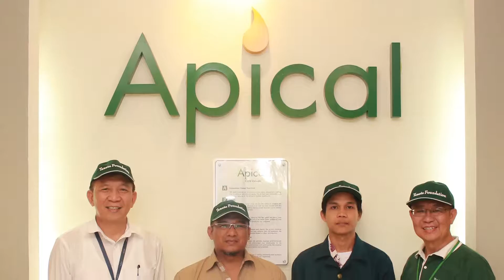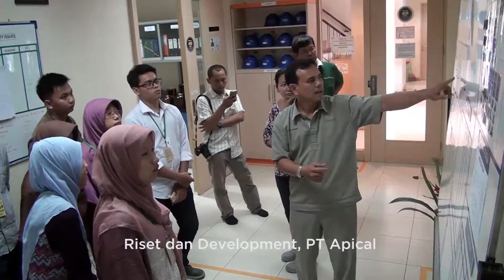TSRA 2016 Highlight Day 1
Maraknya pengembangan sumber energy alternative menginspirasi Jeri dan teman-teman dari Universitas Sumatera Utara untuk mengembangkan sebuah pembangkit listrik tenaga suhu sebagai energy alternative pemasok tenaga listrik.

Dukung Matsani menjadi juara di ajang GoInnovate Tanoto Student Research Award 2016 dengan cara “Like” video ini dan berikan komentar terbaik kamu karena ada Voucher Buku sebesar 200.000 bagi 10 komentar terbaik.

Sebagai bentuk dukungan untuk sektor penelitian di Indonesia, Tanoto Foundation telah melaksanakan Tanoto Student Research Award (TSRA) sejak 2007. Saat ini, Tanoto Foundation telah bermitra dengan lima perguruan tinggi yaitu, Institut Teknologi Bandung (ITB), Institut Pertanian Bogor (IPB), Universitas Hasanuddin (Unhas), Universitas Sumatera Utara (USU), dan Universitas Indonesia (UI). Tanoto Foundation telah memfasilitasi 380 penelitian aplikatif yang berusaha menjawab kebutuhan masyarakt secara langsung. Topik penelitian mencakup berbagai bidang, seperti pertanian, teknologi, dan lingkungan hidup.

Tentang Tanoto Foundation

Tanoto Foundation yang didirikan oleh Sukanto Tanoto dan Tinah Bingei Tanoto memiliki visi untuk menjadi pusat unggulan dalam Penanggulangan Kemiskinan melalui Pendidikan, Pemberdayaan dan Peningkatan Kualitas Hidup. Di bidang pendidikan, Tanoto Foundation memberi dukungan terhadap peningkatan akses dan mutu pendidikan di Indonesia.